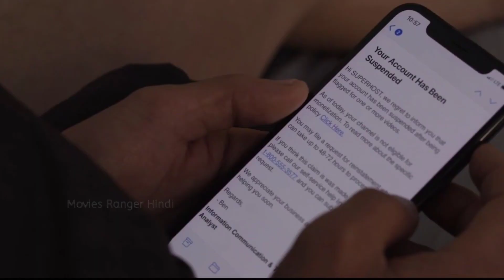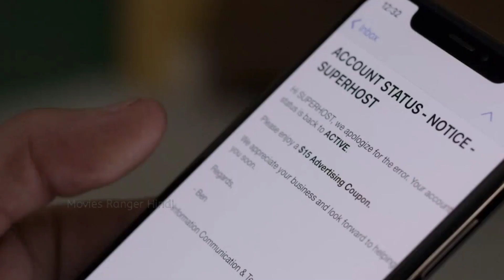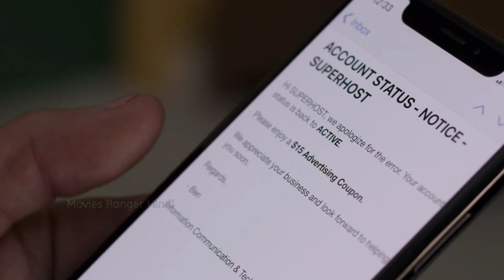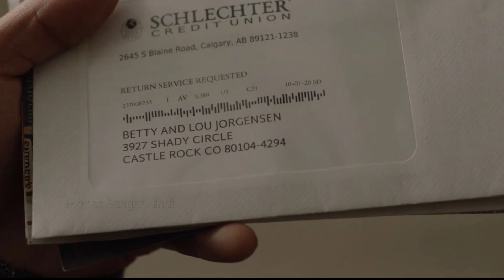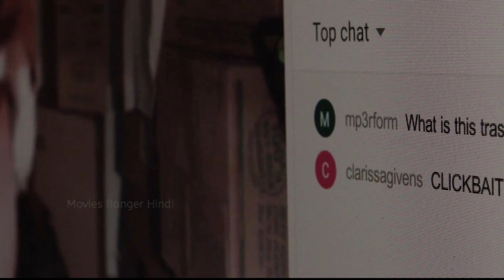THE TENANT (2021) Film Explained in Hindi | Movies Ranger Hindi | Movie Explained Hindi